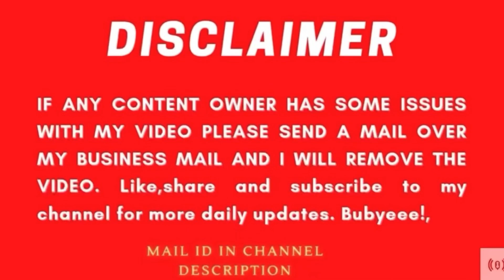😂Guggu ਲੈ ਆਈਆ ਮਹਿੰਗੇ ਕਪੜੇ ਬੀਬੀ ਨੇ ਬਨਾਈ ਰੇਲ😂ਭੈਣ ਨਾਲ ਹੋਗੀ ਲੜਾਈ ਗਗੂ ਦੀ ਕੀਹਾ ਮੇਰਾ ਬੁੱਗਾ😂|Sandhuhoni22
ਵੱਡੀ ਭੈਣ ਨੂੰ ਬਹੁਤ Miss ਕੀਤਾ ਇਸ ਵਾਰ 🥺sandhuhoni22